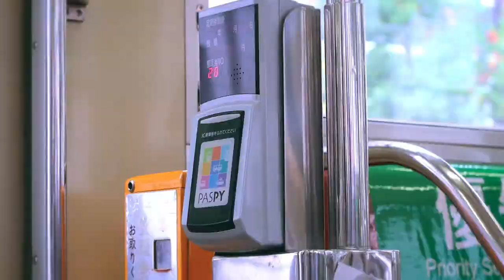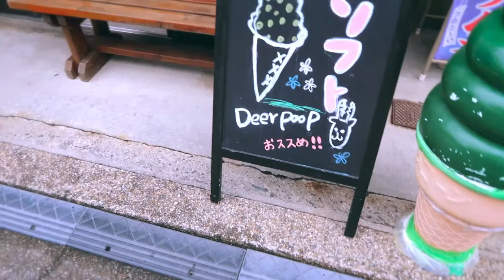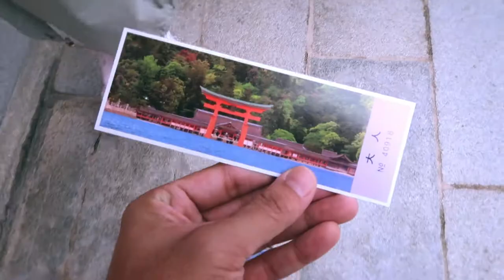SPOONING in MIYAJIMA ISLAND JAPAN 宮島 | Things to do in Hiroshima, Japan | VLOG 108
108.  Turns out the largest rice spoon in the world in is Miyajima (宮島) Island Japan! But Miyajima also has some other attractions, such as one of the top 3 shrines in Japan, Itsukushima! Itsukushima shrine is like no other place, with the incredible balanced and beautiful floating torii gate sitting in the water. It is one of the top things to do in Miyajima! We also expended some precious calories hiking up Mount Misen, where we walked under a temple in the dark!

Did I also mention that there are deer EVERYWHERE?? Cute, friendly, and sometimes aggressive kinds all wander this island they call home. It might appear that people are getting attacked by deer, but truly they are just hungry for some rice snacks!

As far as food is concerned, Miyajima has some incredible food very local to the island. You'll see me eating anago, which is conger eel that is a specialty of Miyajima Island, as well as see me eating some of the largest Hiroshima oysters I've ever seen!

Miyajima Island is one of the BEST places to visit in Hiroshima! It's a great balance of experiencing Japanese culture and tourism, and at the same time feel and incredible aura of zen and relaxation.

Watch this vlog to check out what to see in Miyajima, and get an idea of how to spend one day in Hiroshima!

Never want to miss an episode?

Cameras I Use:
➢ Canon G7X Mark II
➢ iPhone 6s w/Moment Lens
➢ GoPro Hero+